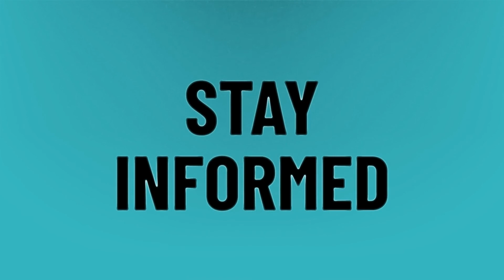Can caffeine cause blood clots?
Aktivated • Can caffeine cause blood clots?